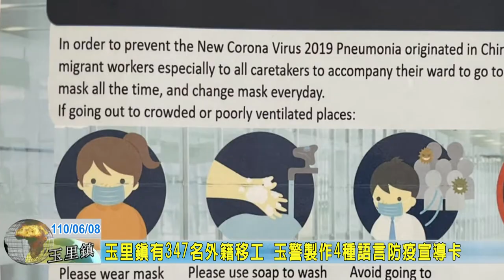20210608 02 玉里鎮有347名外籍移工 玉警製作4種語言防疫宣導卡